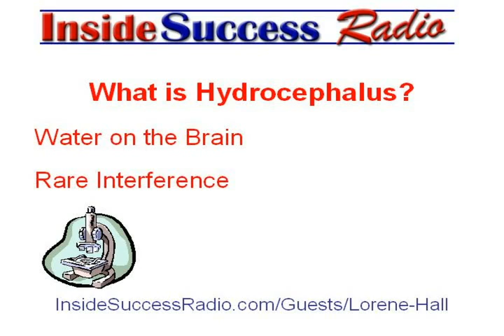Could your Child have Hydrocephaly?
From a mother's perspective.
Dr. Proactive Randy Gilbert enjoys producing the "Inside Parenting Success," hosted by Jodie Lynn, who presents her insightful interview with Lorene-Hall based upon the techniques from her book. You can hear the entire inspirational interview for free by going to: